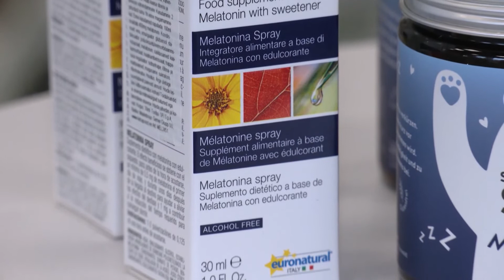Melatoniin toob hea ja sügava une